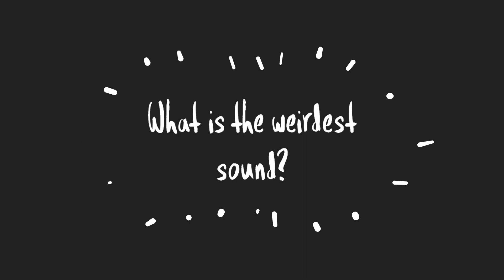Interview: BT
Follow BT